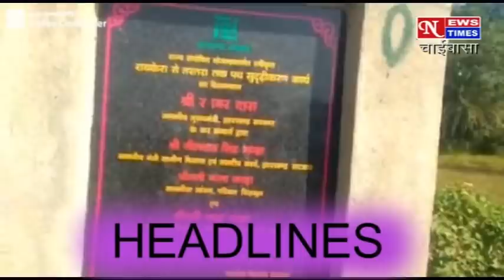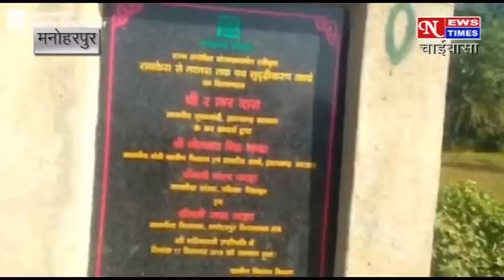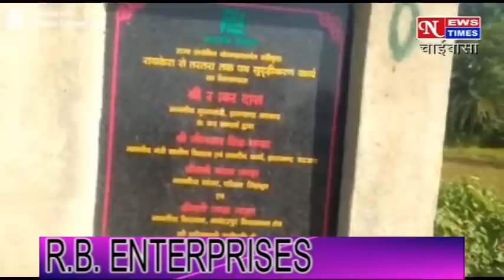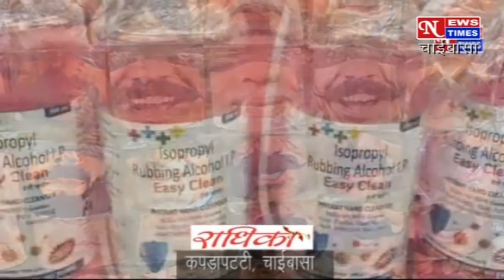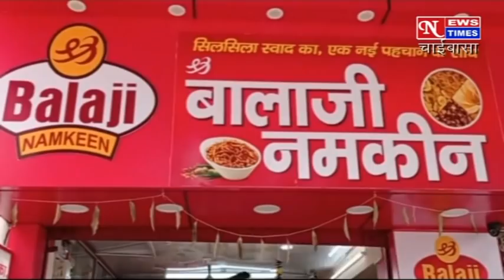NEWS TIMES CHAIBASA 05/11/2020